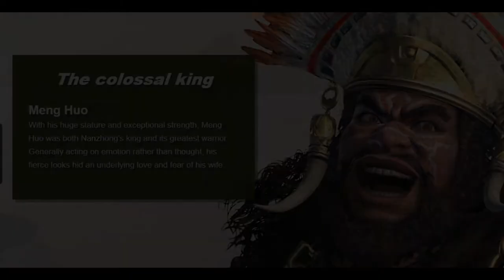Dynasty Warriors 9 New Character Designs!!! Zhurong, Meng Huo, Huang Zhong, Lu Su And Li Dian.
All the new Designs for Zhurong, Meng Huo, Huang Zhong, Lu Su And Li Dian. for the upcoming Dynasty Warriors 9.